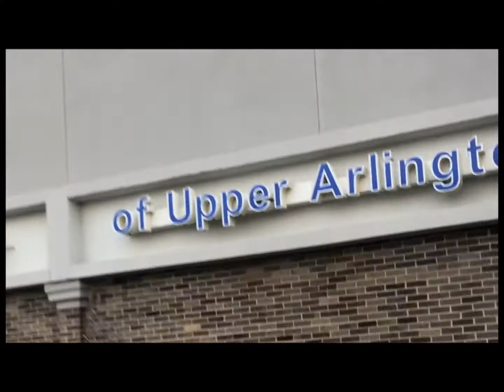Arlington Cafe secret entrance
Video footage showing back entrance to now closed Arlington Cafe, Columbus, Ohio